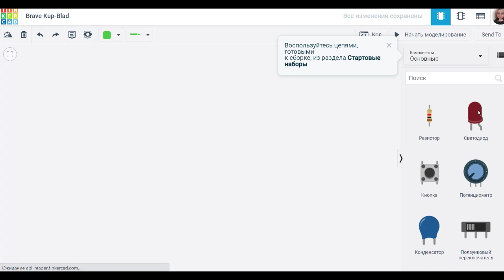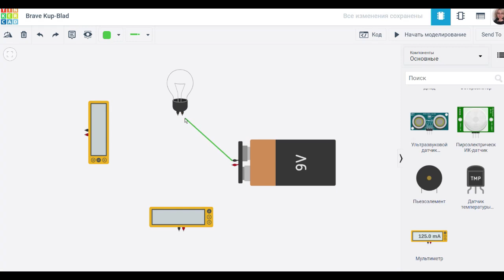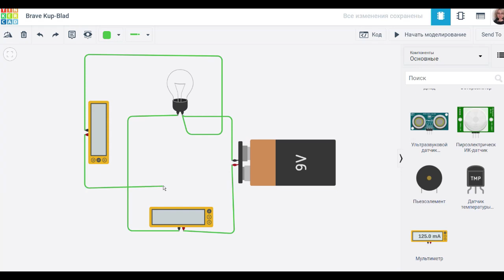Моделювання простих електричних кіл (Tinkercad)